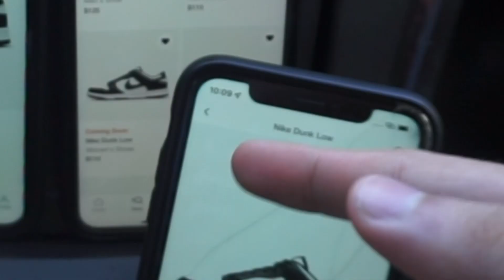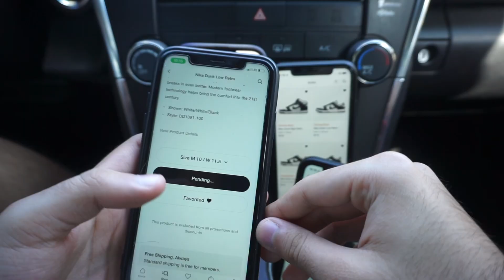LIVE COP: Nike Dunk Low “Panda” RESTOCK!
Hey Guys, we went for another Panda dunk restock!🤭I lost count on how many restocks it has been.